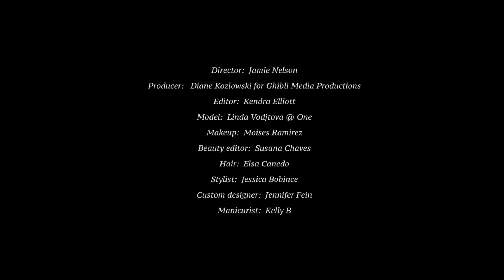VOGUE PORTUGAL JUNE 2016 - BEAUTY EDITION // BEAUTY AIRLINES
Video clip of the cover shoot, as shown in

Photographer:  Jamie Nelson
Producer:  Diane Kozlowski for Ghibli Media Productions
Stylist:  Jessica Bobince
Stylist Assistants:  Jorge Lobos, Raymond Gee, Kimberly Nguyen
Makeup:  Moises Ramirez
Hair:  Elsa
Custom Designer:  Jennifer Fein
Manicurist:  Kelly B @ Defacto
Model: Linda Vojtova @One
Beauty Editor: Susana Chaves.